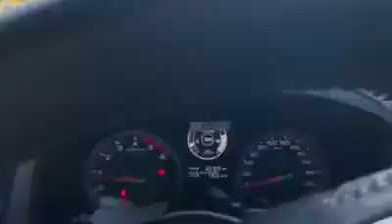ลุยด่าน สภ เพ็ญ พนักงานสอบสวนไม่อยู่ ไป ว 40